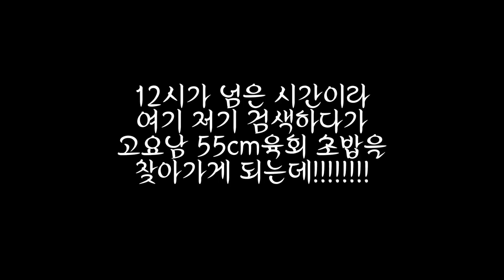고요남 합이 1m10cm육회 초밥 먹방!! 안먹어보신분 있나요? !! big sushi Korean mukbang eating show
수원인계점 영업시간 새벽2시까지 영업한다고 합니다!!!
안드시분이 없다고 하는 고요남 55 cm 육회초밥
드디어 먹으러 다녀왔습니다
음. 기대이상은 아니였지만
먹을만 하고  크긴 크더라구요
한번씩 가서 먹을 만한것 같습니다.
안드셔본분이 있다면 한번쯤은 가볼만 하다고 생각합니다,
유튜브링크